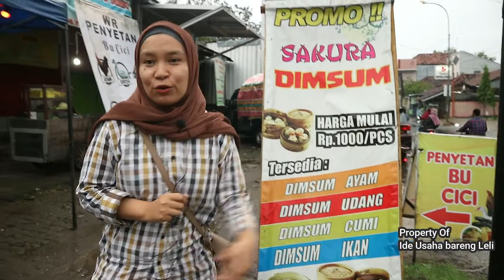Wuahh HEBAT!! awalnya sepi SEKARANG Sdh HABIS MASIH DICARI BANYAK PEMBELI |IDE USAHA ANAK MUDA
kali ini kami ke sakura dimsum salah satu usaha jualan dimsum kaki lima dengan harga dimsum mulai 1000 an sampai 5000 an. Ini merupakan ide usaha makanan kekinian yang menjanjikan.
Lokasi di sebelah pasar Brayung mejobo Kudus
Aneka dimsum kaki lima  yang dijual mulai 1000 an :
- Dimsum Ayam original
- Fish roll
- Tengiri
- Ayam cumi
- Dimsum Ayam udang
_ Dimsum Ayam kulit sayur
- dimsum  Ayam keju
- dimsum Olahan daging sapi
-Dimsum cumi

Usaha jualan dimsum kaki lima atau dimsum grobakan ini dengan harga mulai  1000 an buka jam 4 sore - jam 9 malam, jadi jualan dimsum kaki lima sakura cuma 5 jam saja. Dimsum kaki lima sakura ada 2 cabang di kudus dan semuanya enak dan dimotori oleh mas agus  sebagai owner dan anak2 muda kreatif lainnya.  Awal buka dulu sepi sekarang ramai banyak yg cari , ide bisnis pinggir jalan jualan dimsum kaki lima grobakan.

Baiklah teman2 semoga video Wuahh HEBAT!! awalnya sepi SEKARANG Sdh HABIS MASIH DICARI BANYAK PEMBELI | IDE USAHA ANAK MUDA

Trimakasih karena sudah memilih channel ide bisnis atau ide usaha yang bisa menjadikan insprasi untuk teman- teman yang sedang mencapi usaha menjanjikan untuk pemula. Terutama untuk anda yang sedang mencari peluang usaha atau ide jualan laris baik ide  usaha rumahan dan usaha modal kecil atau usaha modal kecil menjanjikan.  Semoga bisa menjadikan inspirasi bisnis dan kisah inspiratif berdasarkan dari narasumber pelaku bisnis atau pelaku usaha yang memulai langsung pelaku ide bisnis kreatif atau usaha modal kecil untung besar.

Dalam channel ini kami akan banyak membahas ide jualan kekinian atau usaha kekinian yang mana potensi pembelinya adalah kaum anak muda sehingga ide usaha anak muda yang dibahas di channel ini dapat bermanfaat. Kami juga akan berusaha menyajikan ide usaha kekinian  atau ide usaha untung besar yang  sedang diincar pembisnis masakini. Kami juga akan berusaha menyajikan ide jualan modal kecil dan ide bisnis pinggir jalan

Kami membangun channel bisnis ini untuk memberi manfaat . Agar dapat memberi gambaran tentang  ide bisnis cepat balik modal  serta ide bisnis rumahan dan usaha kecil succes

Bagi teman teman yang memiliki usaha dan ingin dipromosikan, silahkan hub :
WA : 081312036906